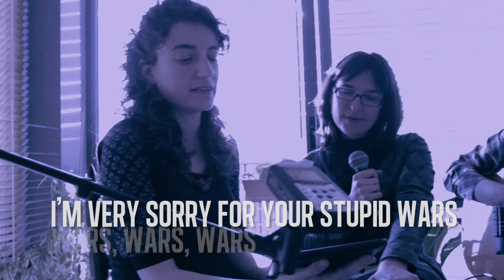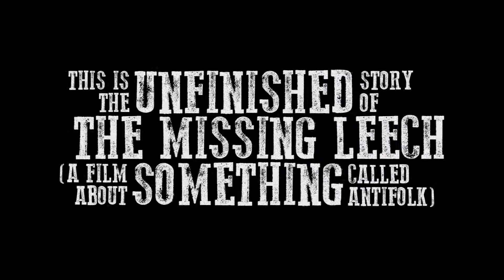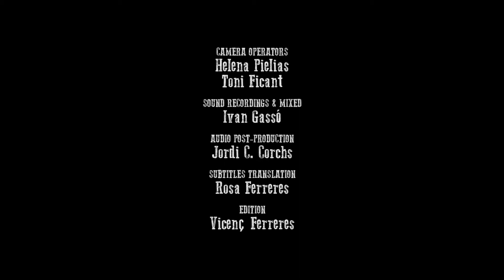Magenta & Co | Em sap greu (I'm Sorry)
This is the unfinished story of The Missing Leech
(a film about something called Antifolk)